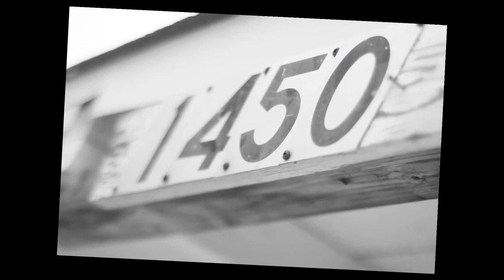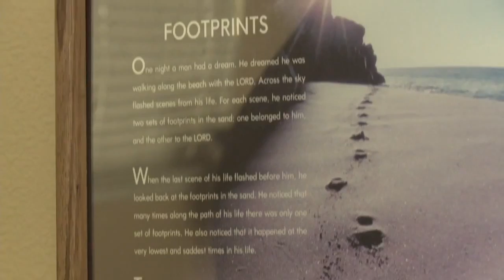Linda L. Smith: A Profile of Courage - Teaser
The 54-minute documentary takes an in-depth look at Linda L. Smith, CEO and Founder of Four- D College, the first and only African American owned and operated vocational college in the state of California. It unveils her faith in God during an inspirational journey of entrepreneurship, including trials and triumphs, and showcases the impact she has had on others along the way. A Profile in Courage: Linda L. Smith” was written, produced and directed by Reginald D. Brown a member of the Directors Guild of America, Inc. and the Writers Guild of America, West.